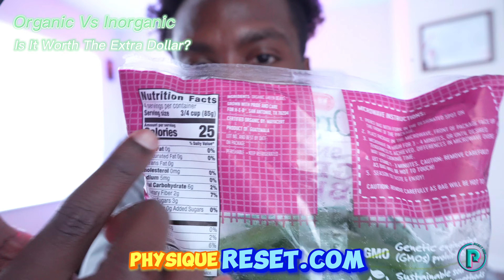Organic Vs Inorganic! Is Organic Really Better For You?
🗣️ This video is about is organic food REALLY better than non-organic versions of it? Lets find out now!